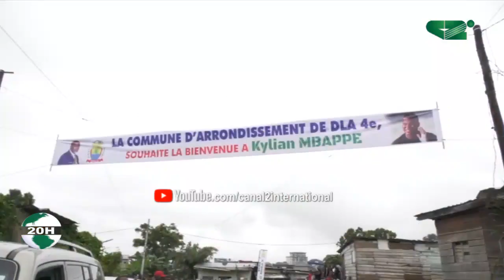🚨KYLIAN MBAPPE est à Douala